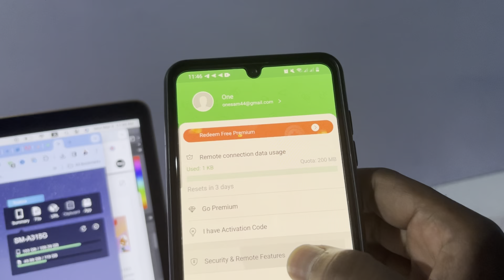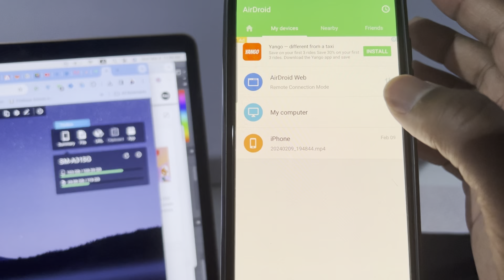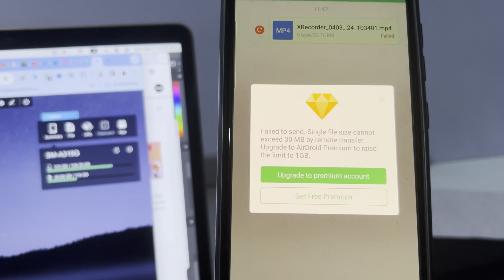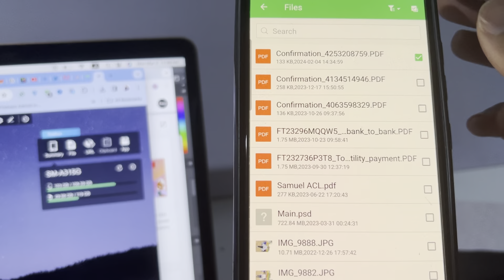How to SHARE Files Between Android and Mac using AirDriod in 2024 (Easy Guide)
Do you know How to SHARE Files Between Android and Mac using AirDriod in 2024 (Easy Guide).
Tired of struggling to transfer files between your Android phone and Mac?  This video unveils multiple hassle-free methods to share files from your Android to your Mac in 2024:

⭐️ Seamless File Sharing:

Explore wired and wireless options, including using a USB cable or wireless solutions.
Master Android File Transfer for convenient wired transfer (official tool!).
Discover wireless methods like Bluetooth, cloud storage (Dropbox, Google Drive, etc.), and sharing apps.
Bonus Tip: Learn advanced techniques for transferring large files or specific folders.
No more frustration! Click here and watch now to share files between your Android and Mac easily and efficiently in 2024!

ignore this: share files, Android, Mac, 2024 guide, wired & wireless, USB cable, Android File Transfer, Bluetooth, cloud storage, sharing apps, large files, specific folders.